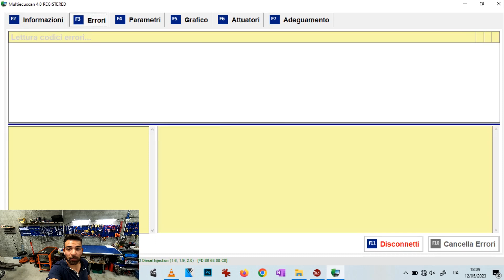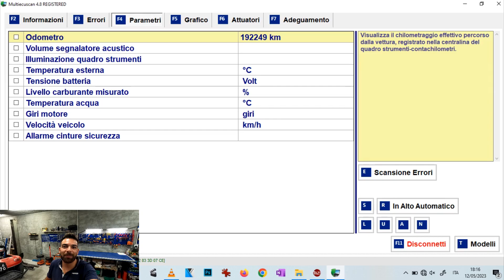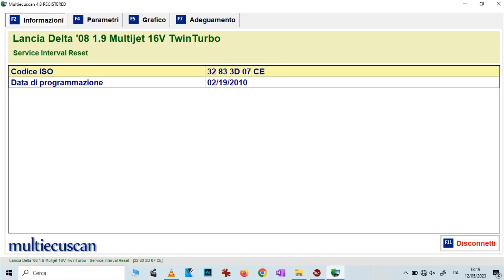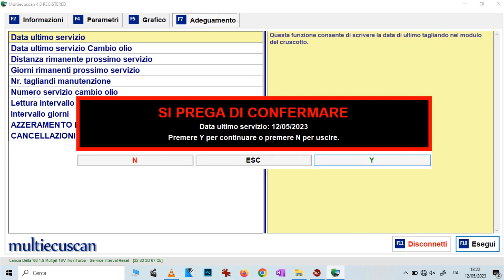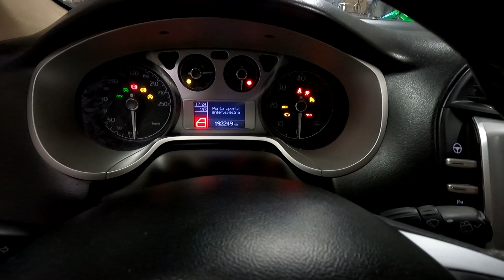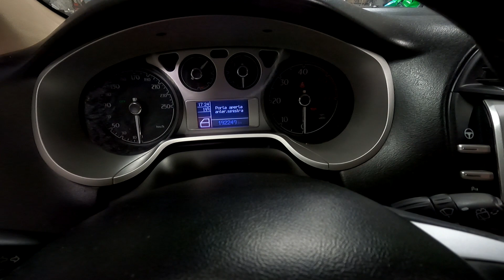KM SCALATI? 😱 Cosa ho scoperto facendo gli Azzeramenti post-Tagliando con DIAGNOSI MULTIECUSCAN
ATTENZIONE! Bisogna fare l'ADEGUAMENTO della CENTRALINA Dopo aver Sostituito l'OLIO MOTORE
🔹 Come spegnere la spia indicazione di Manutenzione, dopo aver effettuato il Service a LANCIA DELTA 3
🔹 Utilizzo del MULTIECUSCAN, scoprendo un'incongruenza tra i Kilometri registrati in Centralina e quelli segnati sul quadro strumenti!
➡️ LANCIA DELTA 1.9 190cv Twin Turbo III Serie 👉 Guarda il Video fino alla Fine!

✅ Pressa Idraulica 20t
✅ DREMEL 300